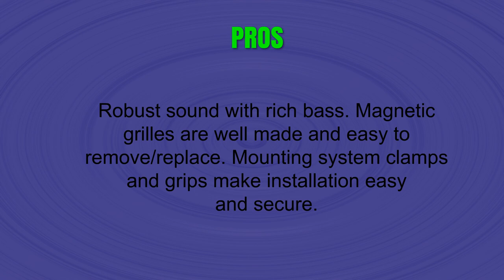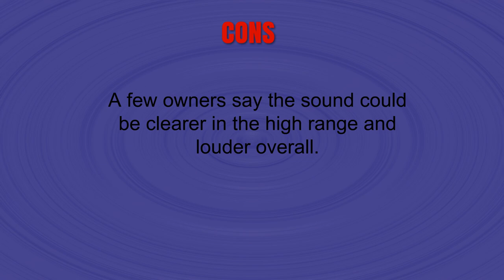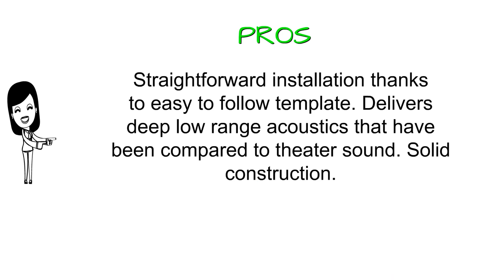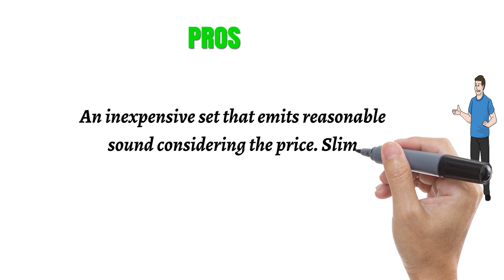The Top 3 Best Ceiling Speakers To Buy In 2019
3. Yamaha NSIC800WH 140-Watts 2-Way RMS Speaker -- White (2 Speakers)

2. Polk Audio RC80i 2-Way In-Ceiling/In-Wall Speakers (Pair, White)

1. 6.5'' In-Wall/In-Ceiling Midbass Speakers (Pair) - 2-Way Woofer Speaker System Directable 1” Titanium Dome Tweeter Flush Mount Design w/65Hz - 22kHz Frequency Response 250 Watts Peak - Pyle PDIC60